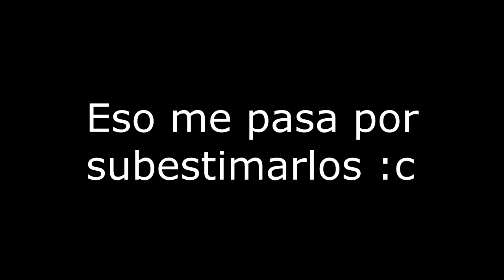[TF2] Ridiculeses en MvM #3 - Trolleando a los Nakamas c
Otra pequeña compilación de Mann vs Machine c: esta vez con aún más gente, y más trolleos. Espero disfruten, denle like, comenten, compartan, digan sus frikadas, etc.
OST:
Main Title - Paper Mario 64
What 2 - Final Fantasy VI
Escena hecha en GMod sacada de "Dat Intelligence" por "Uberman765"

Créditos:
Dana
SchizoJhoan
Serious D Viking
TobyOWL
AresBeaker
AlphaRed47

Cameos/Invitados:
Lily Green Bird/Lily the Bird
Marcus-T800
DarkSebásLQ (olvidé incluirlo en los créditos)